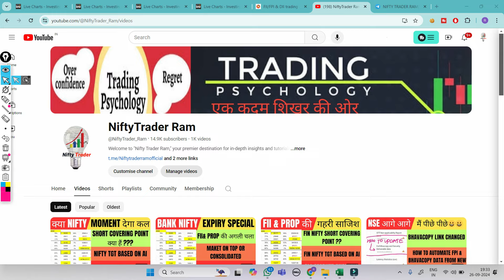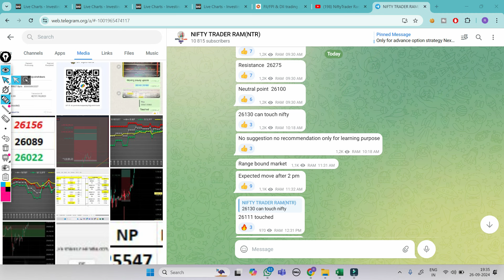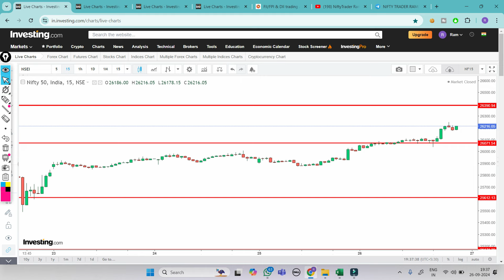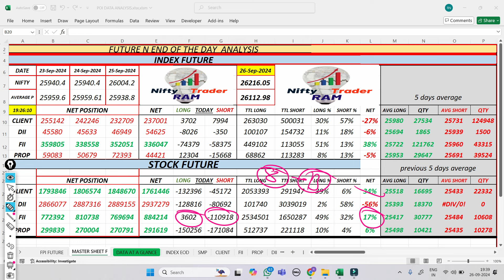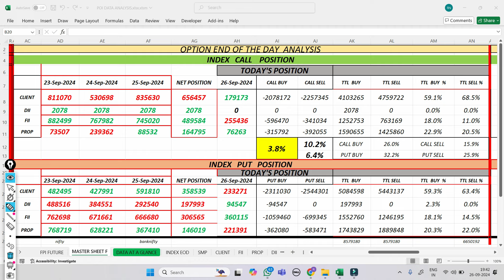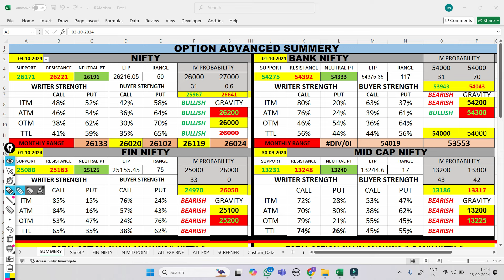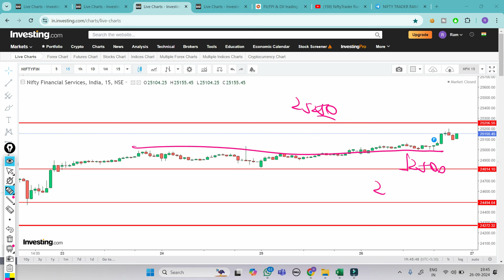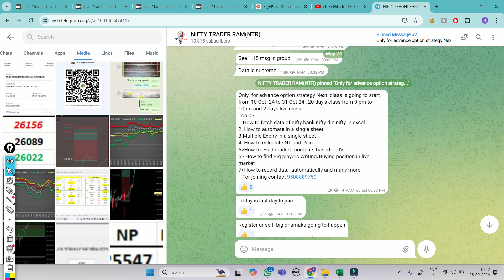FII F&O Data Analysis For 27 Sep 2024 |Nifty And Bank Nifty Analysis | Option Screener |Secret data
market psychology
 stockmarketpsychology

cnbc awaz
zee business